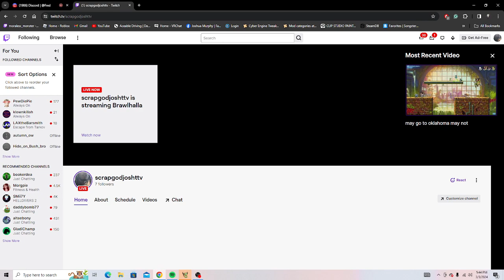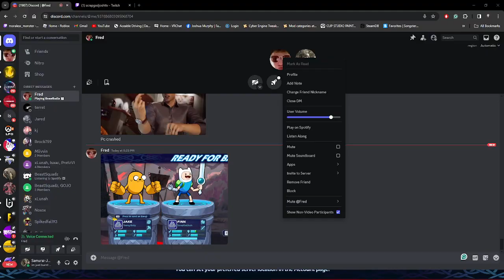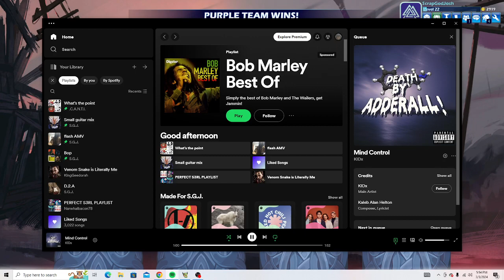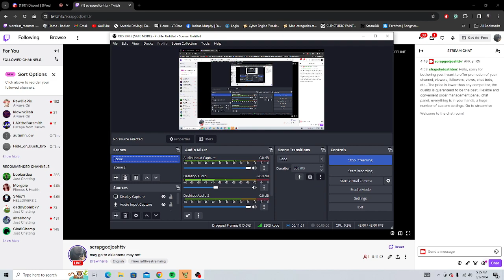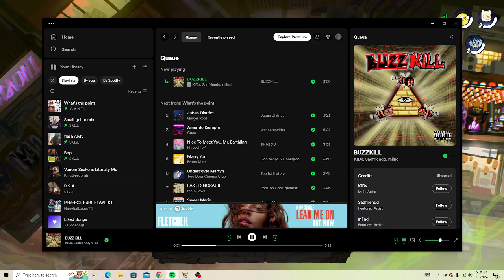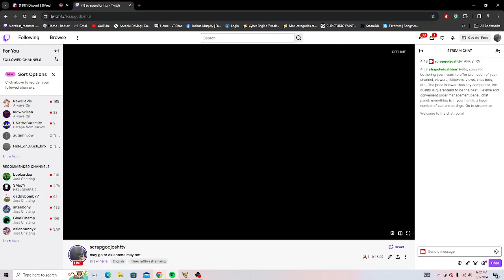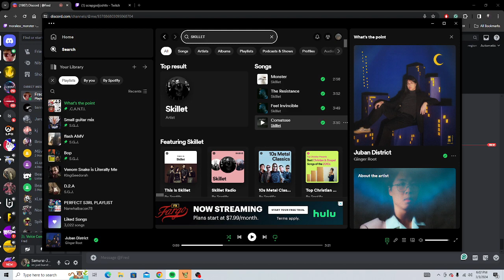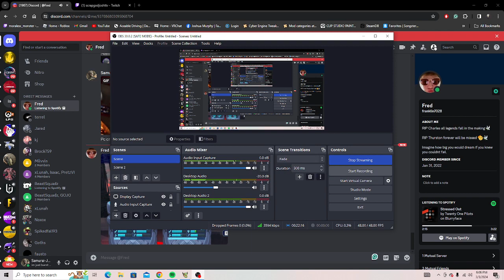may go to oklahoma may not